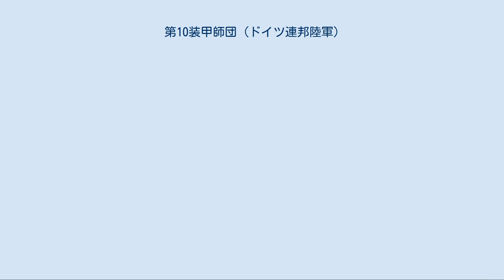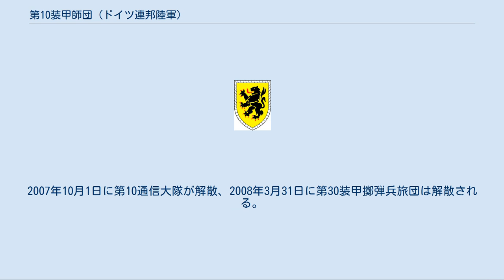第10装甲師団 (ドイツ連邦陸軍)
第10装甲師団（ドイツ語：10. Panzerdivision）は、ドイツ連邦陸軍の師団のひとつ。
バーデン＝ヴュルテンベルク州ジークマリンゲンに師団司令部を置き、師団の部隊は主にノルトライン＝ヴェストファーレン州、リップシュタット、ウンナおよびデュッセルドルフに駐屯している。
 師団は欧州合同軍を構成し、陸軍指揮司令部の隷下にある。
師団は安定化部隊（de:Stabilisierungskräfte）に指定されている。
第10装甲師団は安定化部隊としての能力を保持するため南部ドイツの広範囲に駐留している。
 師団は安定化部隊の一部として分類され、多国籍による平和維持任務のために高強度かつ中長期にわたる派遣に対応する。
派遣要員の準備と教育・訓練も行う。
 1959年7月に陸軍総監部第4部の編制計画に従い、編成に着手しウルムの第2軍団から80から115人が準備にあたる。
同年10月1日、ジークマリンゲンにて第10装甲擲弾兵師団として編成される。
基幹部隊は第29装甲擲弾兵旅団（フレンドルフ）、第30装甲擲弾兵旅団（エルヴァンゲン）、第10装甲偵察大隊（インゴルシュタット）、第10防空大隊（ケンプテン）が第1次編成部隊として構成された。
 1960年7月に第2次編成部隊として、第36機甲旅団、第10砲兵連隊、第103ロケット砲兵大隊および第10工兵大隊が編入された。
1961年1月1日に第36装甲旅団は第12装甲師団に配転となる。
1962年に北大西洋条約機構に結合される。
1963年7月に第4装甲擲弾兵師団および第1降下猟兵師団と共に第2軍団を構成する。
1964年に師団は再編成され、第28装甲擲弾兵旅団（ノイブルク・アン・デア・ドナウ）を隷下におさめる。
1970年1月1日第28装甲擲弾兵旅団が第28装甲旅団に、第29装甲擲弾兵旅団が第29装甲旅団に、第30装甲擲弾兵旅団が第30装甲旅団に改称・改編しこれらを基幹とする一時的であるが3個旅団編制となる。
これにともない第10装甲師団に改称・改編される。
 1975年に第2軍団直轄部隊であった第200戦車連隊が編入され第28装甲旅団に再編成される。
1981年に第30装甲旅団は第30装甲擲弾兵旅団に再改編される。
このころの師団は戦車増強型師団となっており、1981年時点での編制は以下のようになっていた。
 1992年に師団は緊急展開部隊に分類されストラスブールにある欧州合同軍に結合される。
1993年に第28と第29旅団が解散となり、他部隊から第50工兵旅団が隷下におさまる。
第12装甲擲弾兵師団から第12砲兵連隊が、第2装甲擲弾兵師団から第2防空連隊が編入される。
第50指揮支援連隊は第10通信大隊、第9軍楽隊（シュトゥットガルト）、第10軍楽隊（ウルム）、第12軍楽隊（タウバービショフスハイム）を再編成した。
1994年には第5防衛管区司令部と合併する。
第4装甲擲弾兵師団から第12装甲旅団が編入する。
 1997年に師団はバルカン半島での紛争に投入される。
2001年に第5防衛管区は第4防衛管区（ミュンヘン）に改編され、師団は分離する。
第12装甲旅団は第13装甲擲弾兵師団に配転される。
2001年6月30日に解散された第1山岳師団から第23山岳猟兵旅団が編入され、師団兵員は32,000人に達し、2004年に13,000人まで縮小される。
 2002年、第50工兵旅団は解散し第4衛生団は救護指揮司令部隷下におさまり師団から離れる。
2004年に第50指揮支援連隊の数個中隊が隷下におさまり、第10通信大隊も再び師団直轄に戻る。
2006年、師団の一部がドイツ・フランス合同旅団に割り当てられ、陸軍指揮司令部隷下におさまる。
2007年10月1日に第10通信大隊が解散、2008年3月31日に第30装甲擲弾兵旅団は解散される。